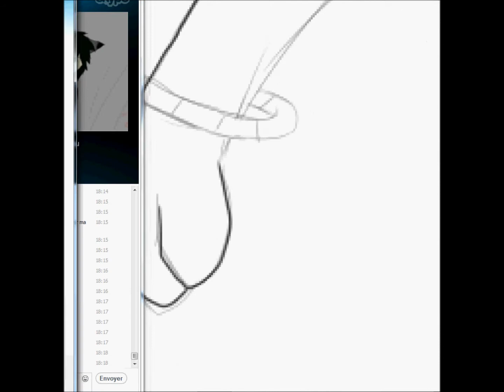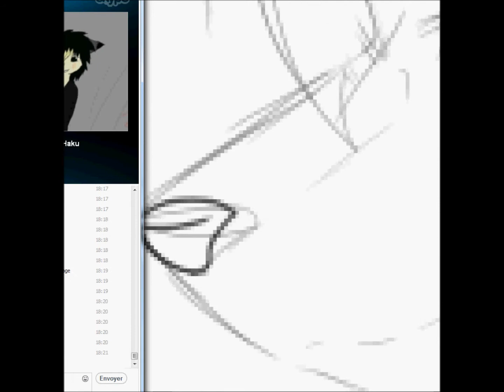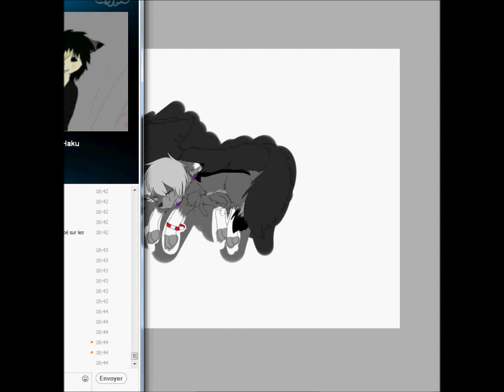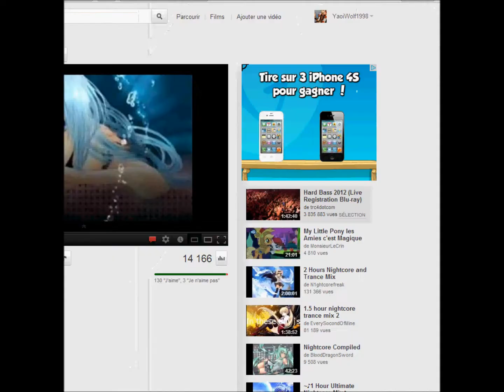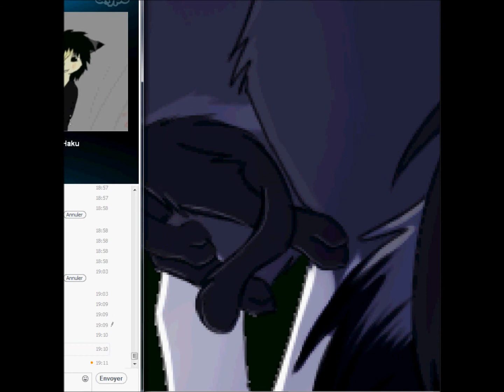♪♫~Always Here For You~ ♪♫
Hello everyone!
It's me agaiiin~
I just wanted to draw something for two friends that I really want to thanks ^^
Their name, BlackWolf (the ... black wolf) and Tsuky~ (the little cat ^^)
They were always be here for me, and I'm really happy ^^

I love you, and I hope you like it!

Program
- Paint Tool SAI (+ Gimp 2.0)

Time
- 1h

Song
- Hello, How are you? // Shonen-T cover

Caracters
- BlackWolf belongs to NoirLoup13
- Duan belongs to Baka-Duan98 (me)
- Tsuky belongs to Misery-Syrah

Like my Speedpaint or my MikuMikuDance videos?
Wanna see more?
and don't forget to visit my DeviantART